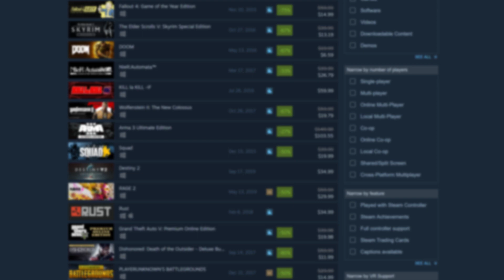The Most Original Review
Haven't heard that one before.